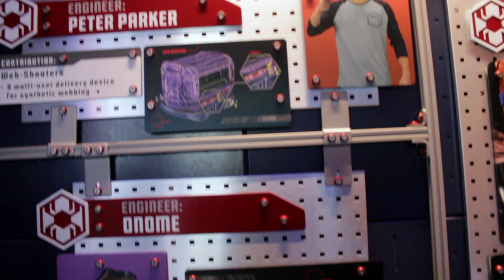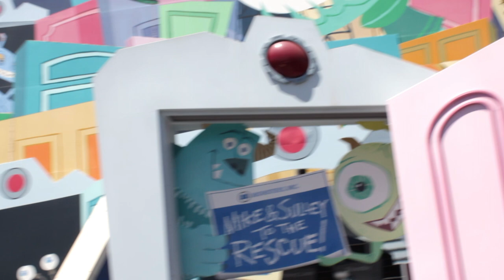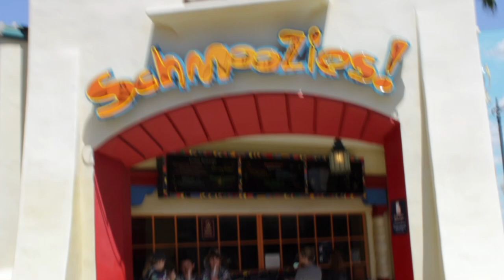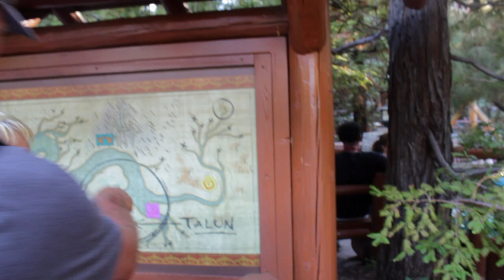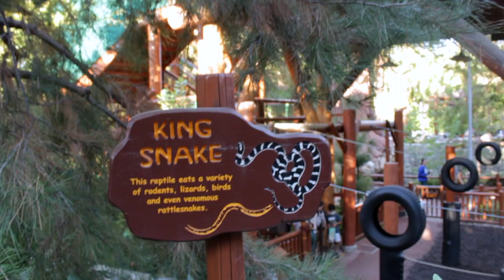Disney California Adventure Park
Our very first time at Disney California Adventure.  We loved everything about the park, Pixar Pier, Avengers Campus, Cars Land and all of the lands.  The theming was wonderful and the rides were fantastic.